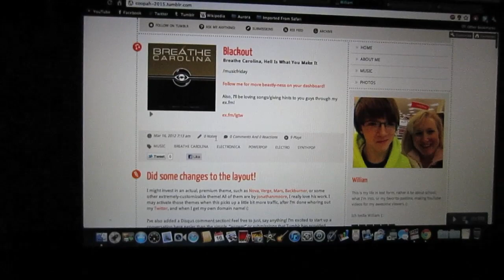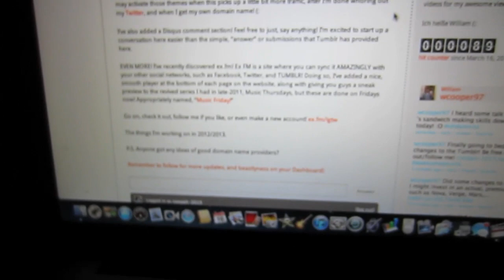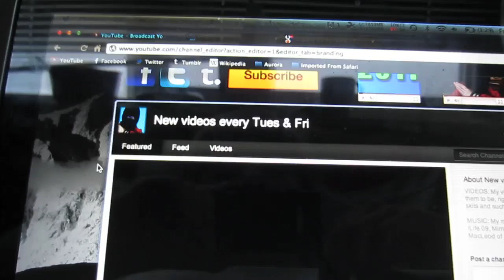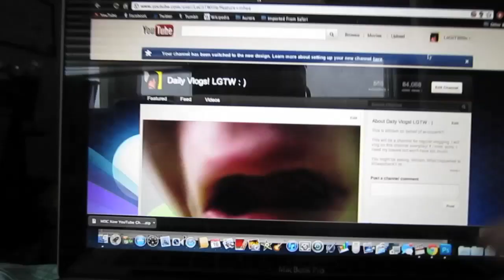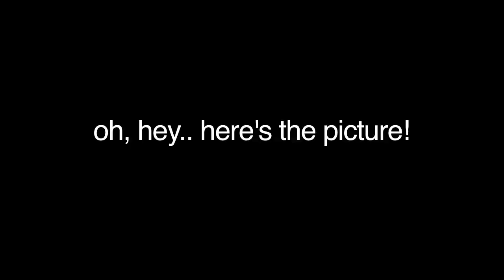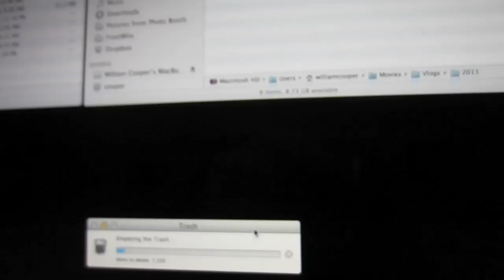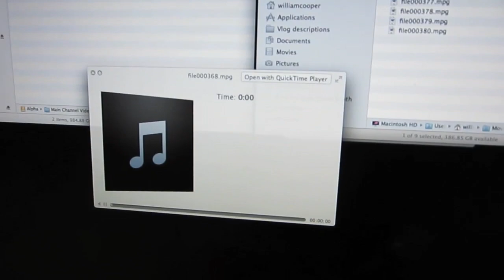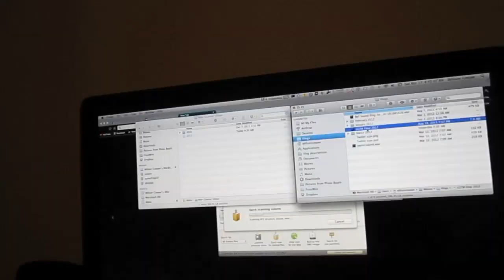WEBSITE UPDATES! (3.16.12 - Day 505)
william (: